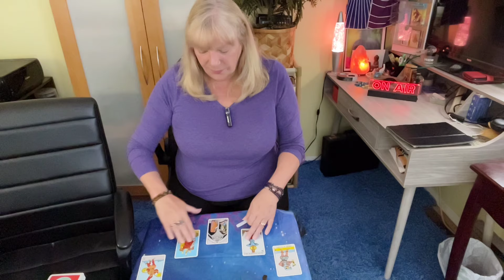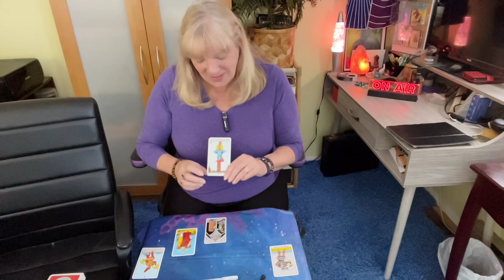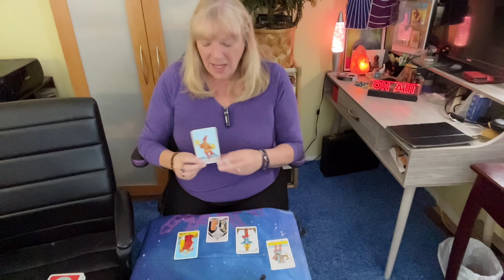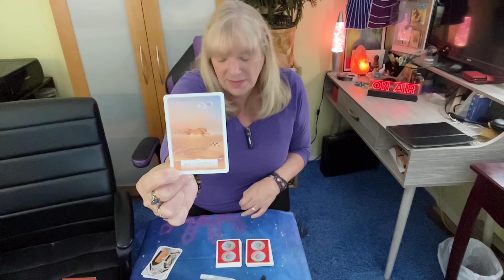VIRGO ♍️ EVERYTHING IS FALLING INTO PLACE TIME FOR A NICE CELEBRATION! May 27- June 22024 Weekly